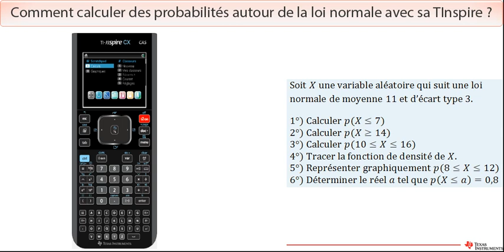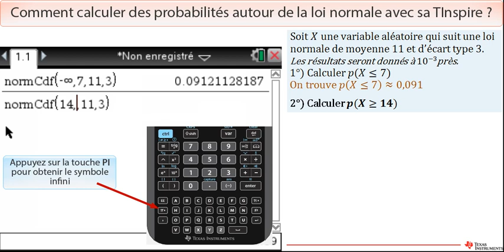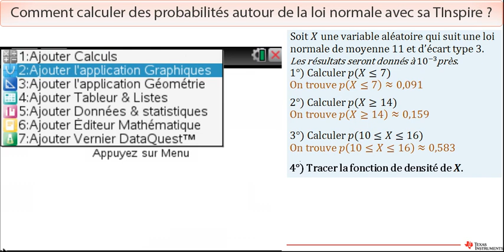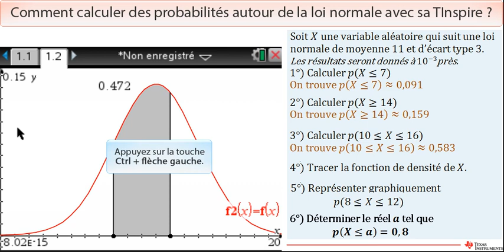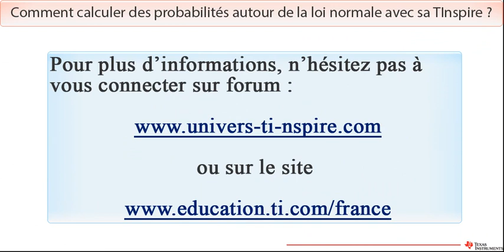Probabilités autour de la loi normale sur TI-Nspire™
A partir d'une variable aléatoire X qui suit une loi normale, on effectue des calculs de probabilité, puis on représente graphiquement la courbe de la densité associée à X, puis on interprète l'aire sous cette courbe comme une probabilité. Tutoriel avec la TI-Nspire™.